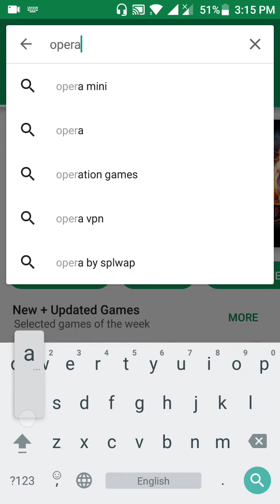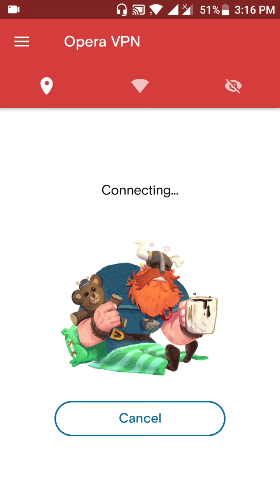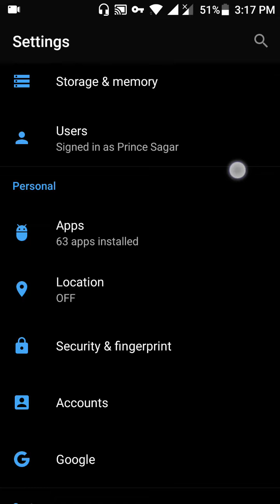OnePlus 3T - Get Android 7.1.1 version update and Oxygen 4.1.3 Version Update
Android 7.1.1 update is not available in India for OnePlus 3T. But you can get the same.

This update will fix the Heating Issue of OnePlus 3T